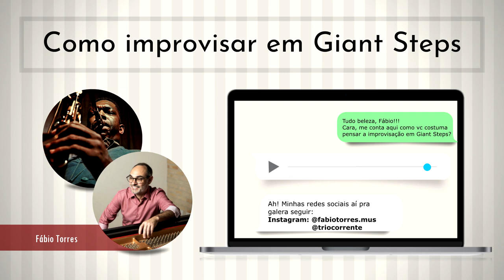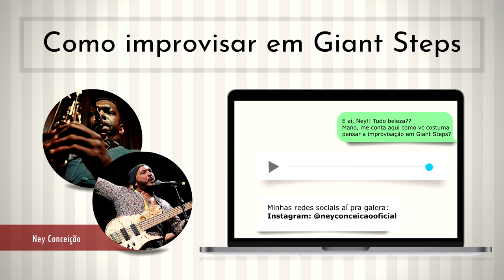COMO IMPROVISAR EM GIANT STEPS - EP05 | Fábio Torres e Ney Conceição